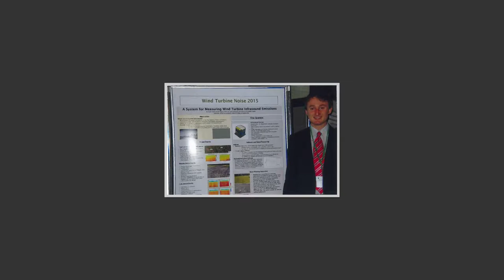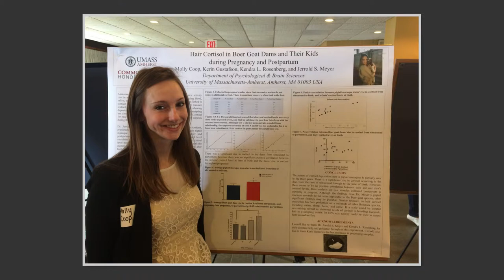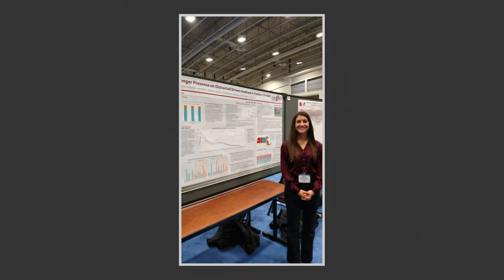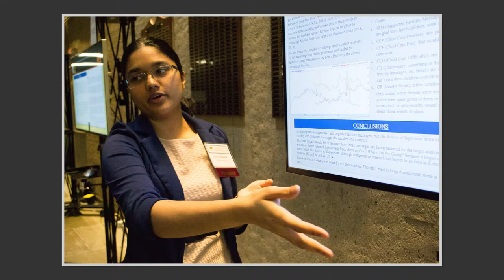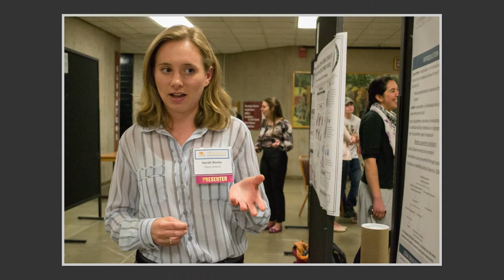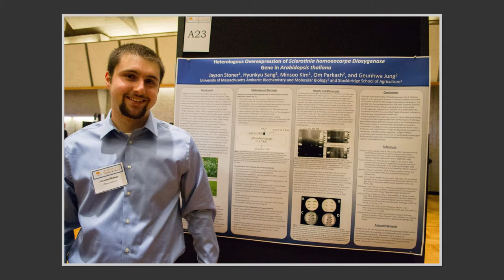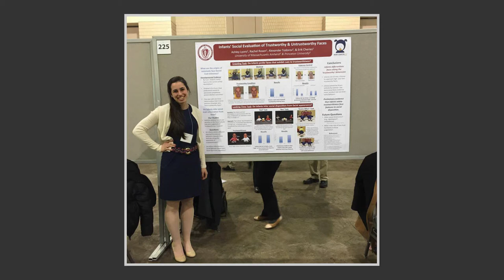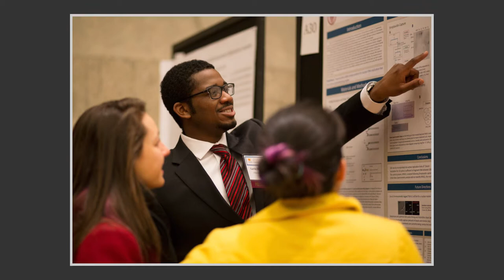Commonwealth Honors College Celebration of Excellence 2015 slideshow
Photos of the UMass Amherst Commonwealth Honors College Class of 2015